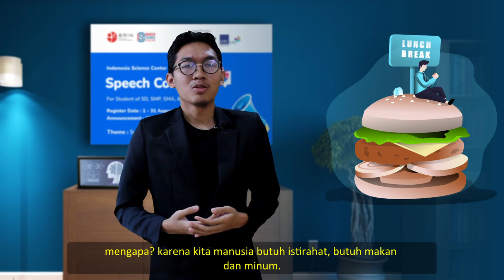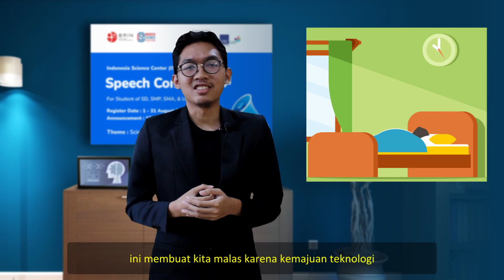ARTIFICIAL INTELLEGINCE - Muhammad Unais Zamzami - Speech Contest 2022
ARTIFICIAL INTELLIGENCE
By Muhammad Unais Zamzami
Kelas 12 SMAIT-TQ Ihya As Sunnah Tasikmalaya

ISC - Speech Contest 2022